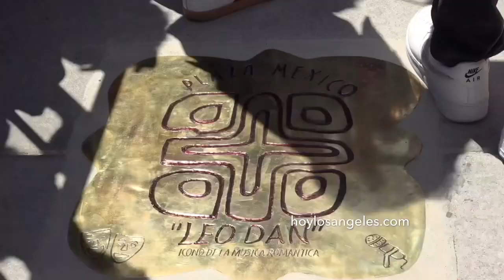Leo Dan recibe estrella maya en Los Ángeles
Leo Dan ha grabado más 3,000 canciones y ha vendido más de 100 millones de discos a lo largo de su trayectoria . El día de hoy recibió una estrella maya en el paseo de la fama de la Plaza México en Lynwood, CA.